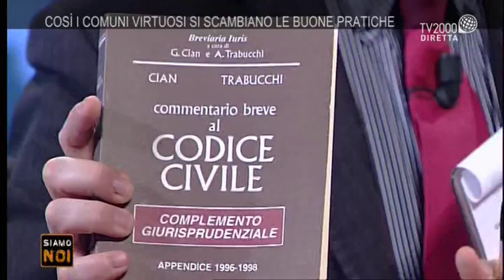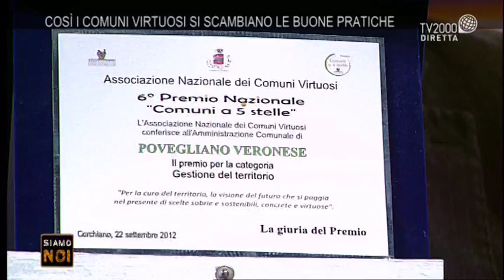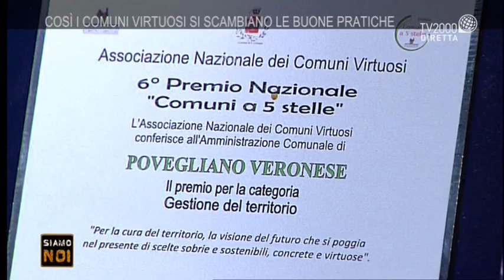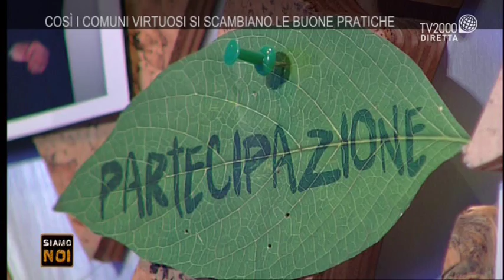Siamo noi - Albero del bene comune: Anna Maria Bigon, Sindaco di Povegliano Veronese (VR)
L’efficiente gestione del territorio e le tante iniziative del piccolo Comune di Povegliano Veronese, raccontate dal Sindaco Anna Maria Bigon a Siamo Noi